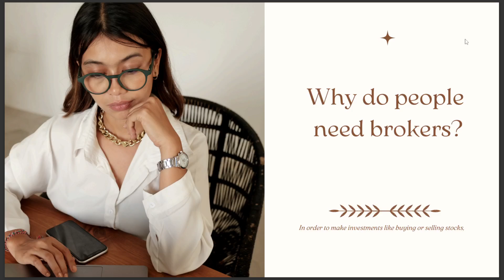WHY DO PEOPLE NEED BROKERS ANSWER